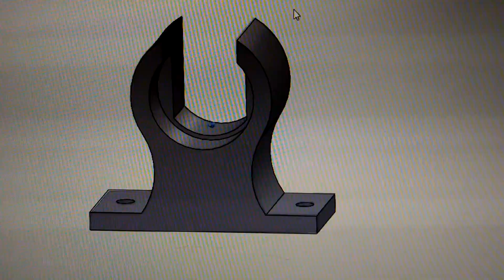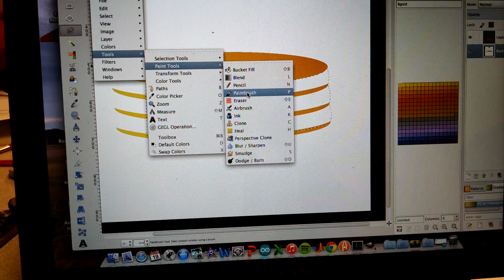24 Hour Hackathon: Pancake Robot Build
2015 OSU Makeathon: Robottermilk Puncakes